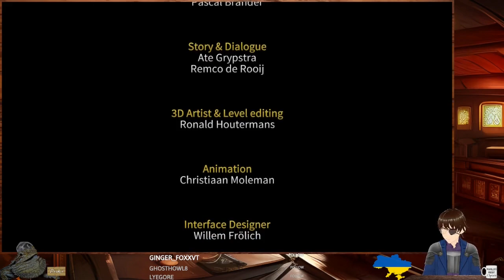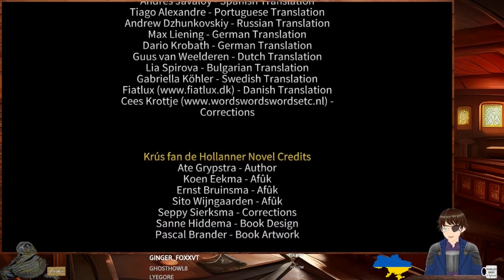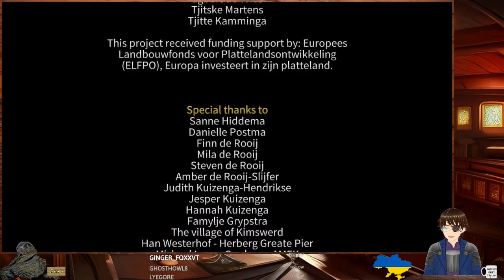Cross of the Dutchman #2